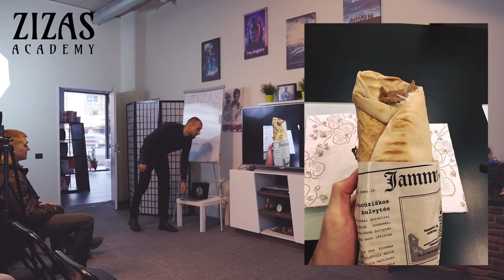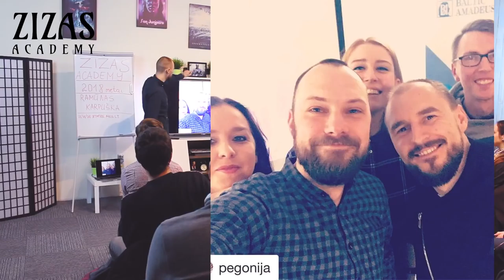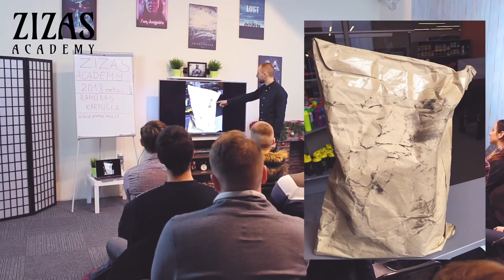MANO 2017-ieji: SAVICKAS. BMW. NAUJAS VERSLAS. FAIL'ai.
Draugai, prasidėjo nauji metai ir aš nusprendžiau kartu su Jumis apžvelgti praėjusius, nes jie man buvo tikrai "KOSMINIAI".
Naujais metais linkiu Jums nieko nebijoti (išeiti iš darbo, prarasti jį, pradėti kažką naujo) bei būti atkakliems. Nes pavyksta tik BEBAIMIAMS ir NEPASIDUODANTIEMS.
Su naujaisiai 2018-ais metais!